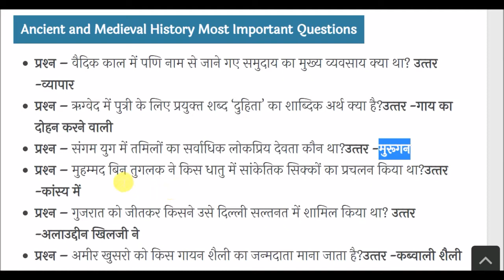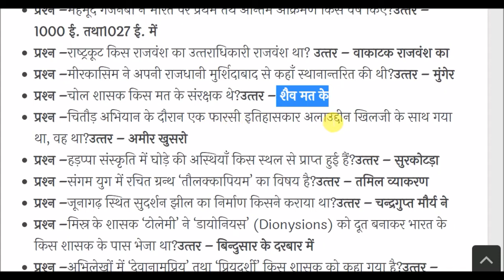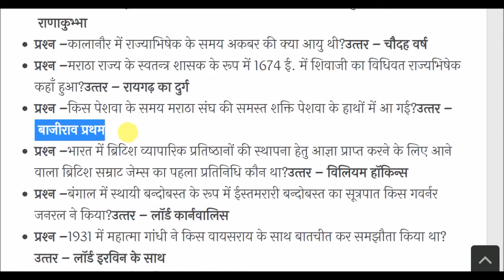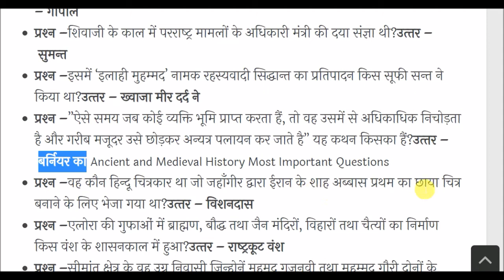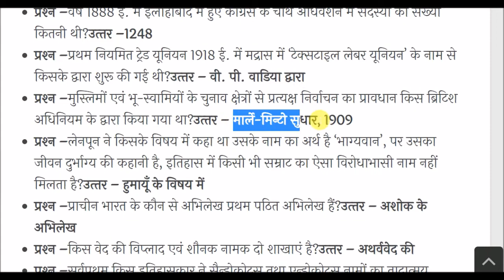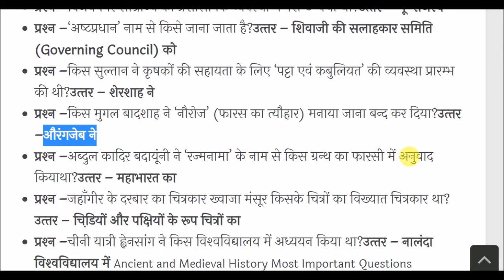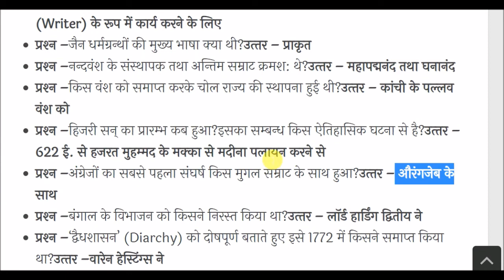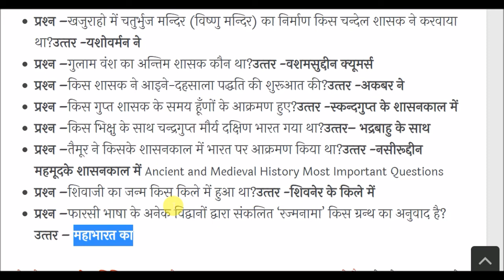Ancient and Medieval History Most Important Questions - प्राचीन व मध्यकालीन भारत का इतिहास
History Most Important Questions for All Competitive Exams like SSC, Railway, IB, Bank, UPSC, BPSC, MPSC, PCS, etc.